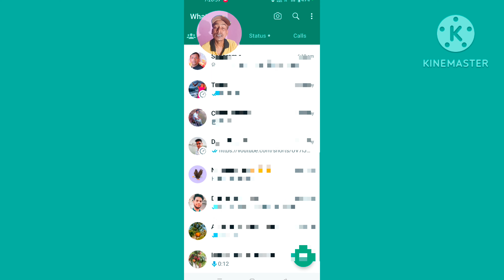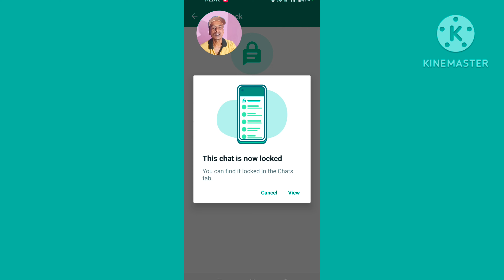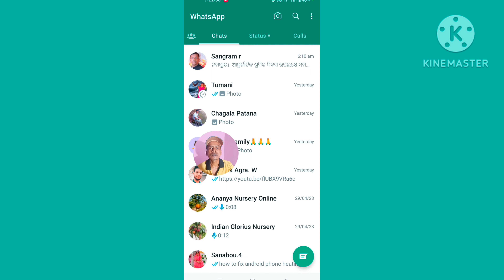whatsapp chat lock kaise kare | whatsapp chat lock without app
About This Video:- whatsapp chat lock kaise kare | whatsapp chat lock without app/how to chat lock on whatsapp

how to fix android phone heating problem permanently 2023 -